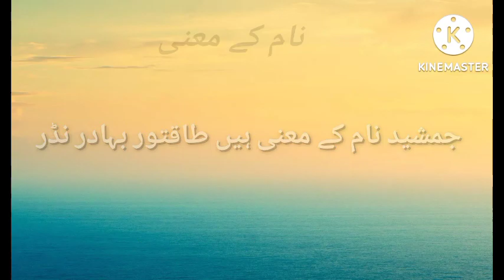Jamshaid Name Meanings In Urdu // Jamshaid Naam ka matlab hai // Muslim Boy Names With Urdu Meanings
Jamshaid Name Meanings In Urdu. Muslim Boy Names With Urdu Meanings